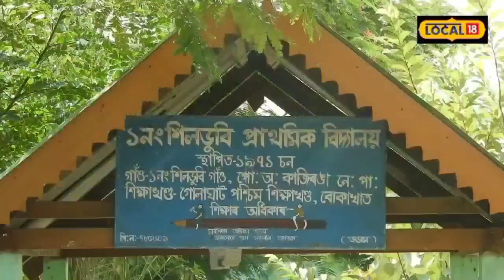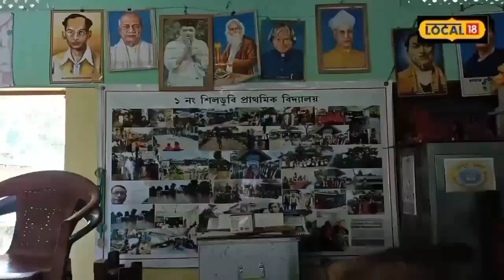Kaziranga National Park : চতুৰ্থ দিনাও অপৰিবৰ্তিত কাজিৰঙা ৰাষ্ট্ৰীয় উদ্যানৰ বান পৰিস্থিতি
Kaziranga National Park | চতুৰ্থ দিনাও অপৰিবৰ্তিত কাজিৰঙা ৰাষ্ট্ৰীয় উদ্যানৰ বান পৰিস্থিতি ৷ জলমগ্ন হৈ আছে ৰাষ্ট্ৰীয় উদ্যানখনৰ ৫০ শতাংশ এলেকা ৷ বানত আক্ৰান্ত হৈছে ১২৪ টা বন শিবিৰ ৷ অগৰাতলি বনাঞ্চলৰ ৩৬ টা বন শিবিৰৰ ভিতৰত ৩৫ টা বন শিবিৰেই আক্ৰান্ত হৈছে বানত।